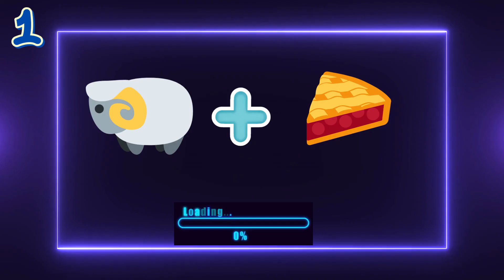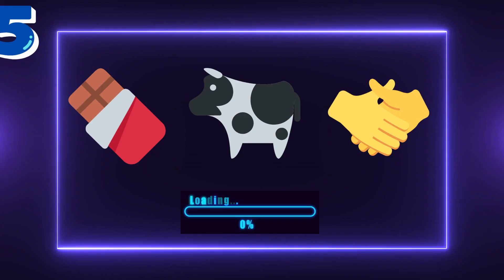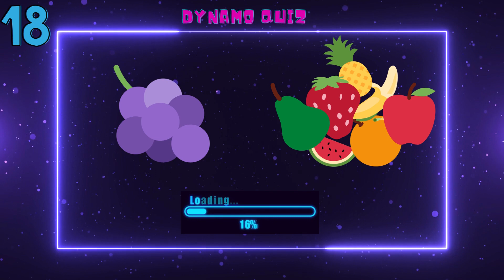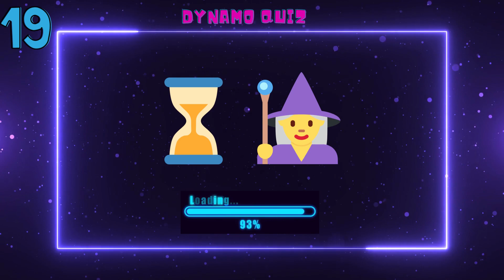EMOJI QUIZ - GUESS THE FOOD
This is Guess The Food By Emoji | Food and Drink by Emoji Quiz
Can you Guess The Food by Emoji? This is a fun food and drink quiz you can play with your friends and family! Food game Emoji Challenge